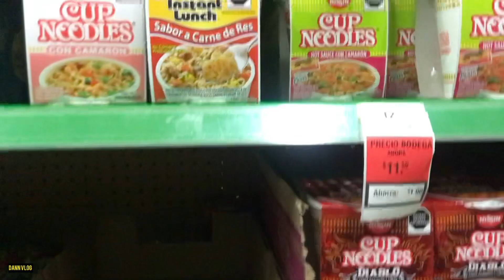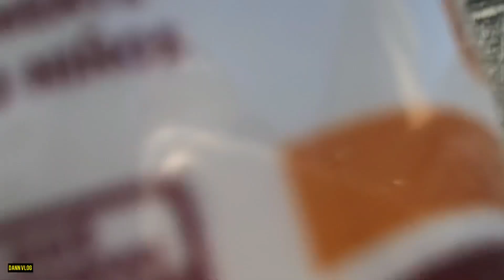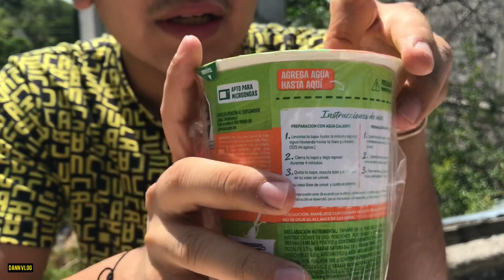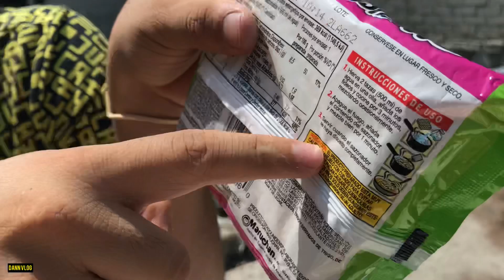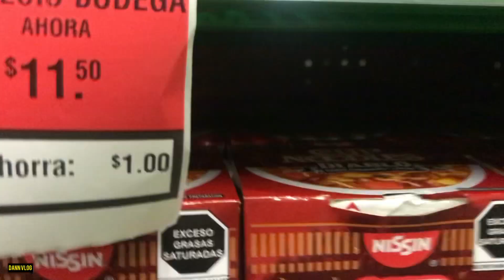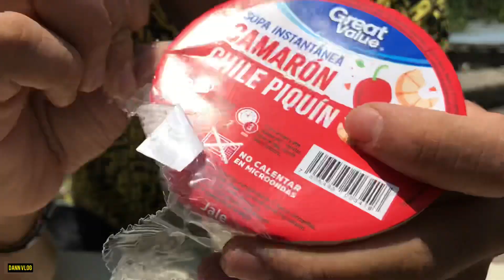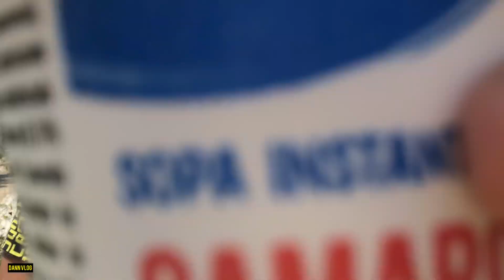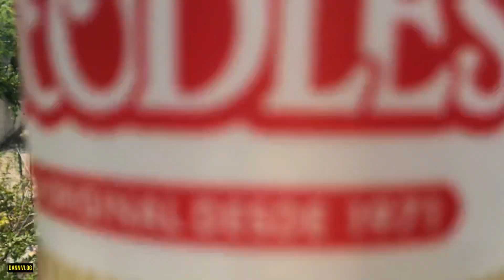¿CUAL ES LA MEJOR SOPA INSTANTÁNEA?🍜Barato vs Caro|saben raras😅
Mi queridísima Bann🫶🏻 estamos de vuelta con una de las secciones que me gusta mucho grabar ya ameritaba que estubiera de vuelta en esta ocacion toco probandosopasinstantaneas sin duda bastante divertido pero también con algo de cosas que no queremos volver a probar 😅comenténte ¿ya las probaste? ¿ya las conocias?? 👀
VAMONOO!!🔥
¡COMPARTE!🫶🏻
X
X
X
X